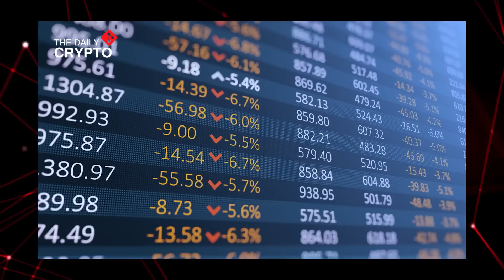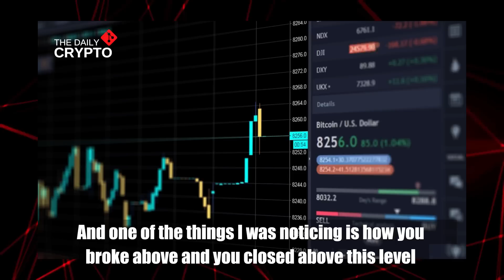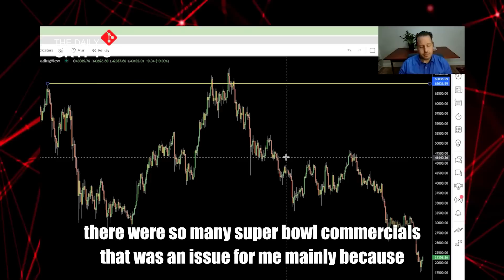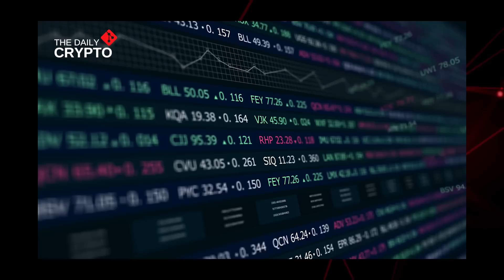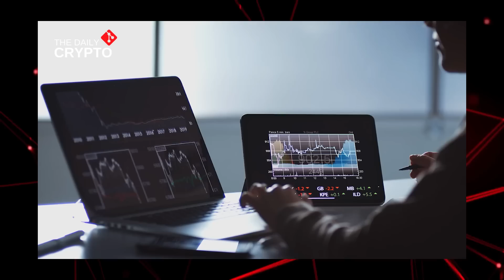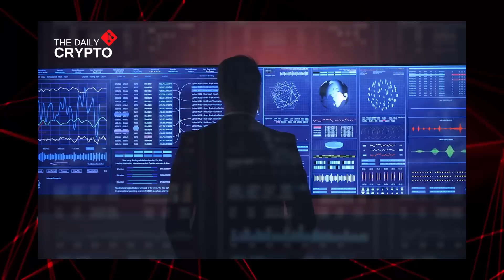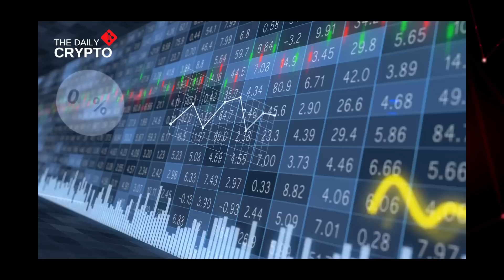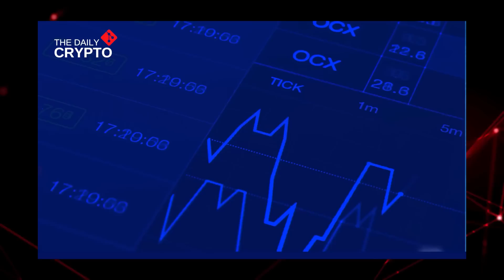"It's GOING UP next Month!" | Gareth Soloway Bitcoin Price Prediction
In this video, Gareth Soloway will do a new Bitcoin price prediction that can make you rich, if you take action when it happens. Chief Market Strategist, and CFO of Gareth Soloway has been a trader for over 20 years and is now an expert on charts and new predictions.

In the Crypto Market space, is really important to know when you should buy or sell your crypto like Bitcoin (BTC) or Ethereum (ETH). Gareth believes that Bitcoin will still go down now to $12.000, and even lower to $3000 or $4000 but on the long term it will go up. That's Gareth Soloway latest bitcoin price prediction in 2022!

And he even says he bought Bitcoin and that there's alot of opportunity right now on BTC either long or shot, so pay really close attention to his trading ideas!

If you want more trading ideas from Gareth, go to his